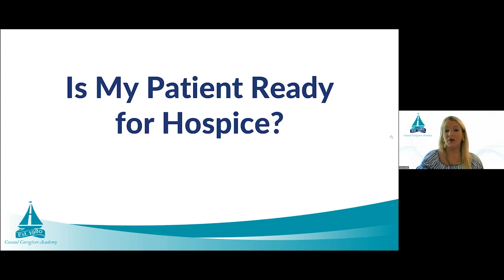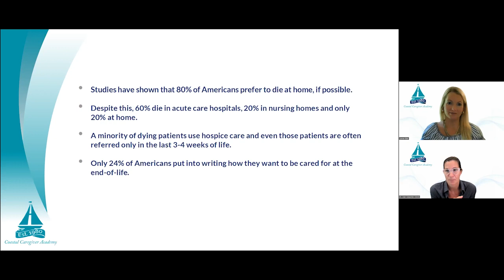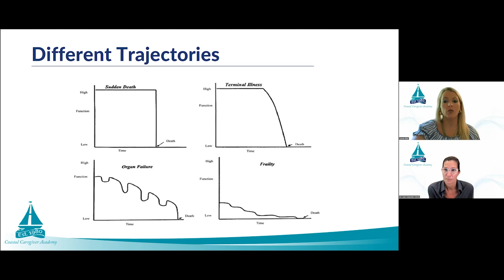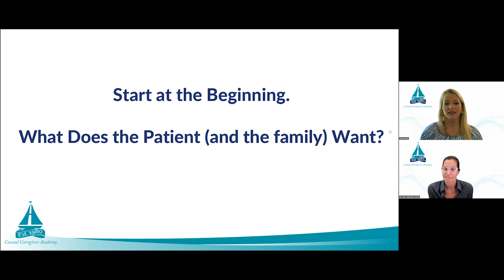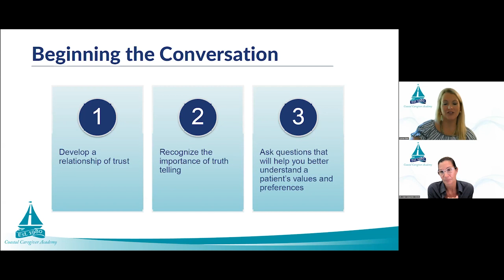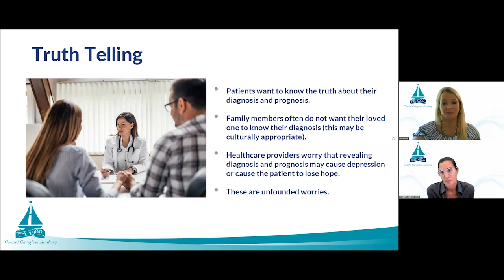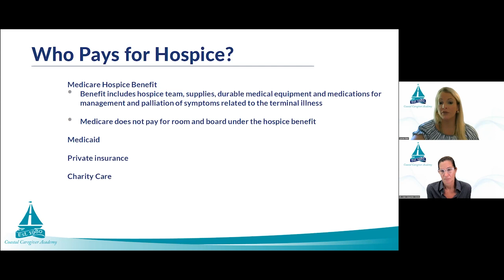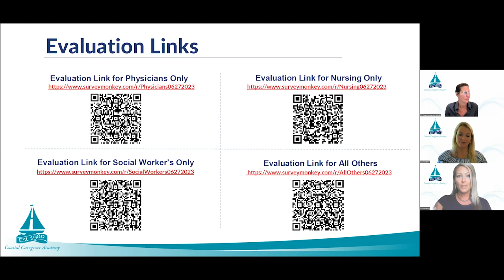Is my patient ready for hospice?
In this live webinar, Dr. Joan Carpenter identified tools for prognostication to determine hospice eligibility and discussed the importance of establishing goals of care for the patient. Dr. Carpenter also shared timely information about hospice services and showed strategies for having these conversations with providers and families.